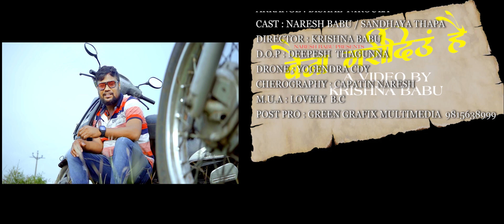Baina Garideu Hai | Netra pariyar, Kalpana Bc | Bikram Pariyar | Naresh & Sandhya | Nepali Song 2078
Baina Garideu Hai | Netra pariyar & Kalpana Bc | Bikram Pariyar | Naresh babu & Sandhya Thapa | Nepali Song 2078

Song: Baina Garideu Hai
Singer:-Netra pariyar & Kalpana Bc
Lyrics/Music:- Ridam Asmit Saud
Rapper:- Bikram Pariyar (bickey)
Director/Editor:- Krishna Babu
Camera:- Dipesh Thagunna
Choreography:- Naresh Captain
Cast:- Naresh Babu & Sandhya Thapa
Mua:-Lovely Bc
Copyright Provided By Dev Bahadur Bohara